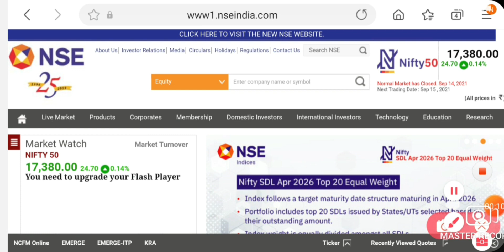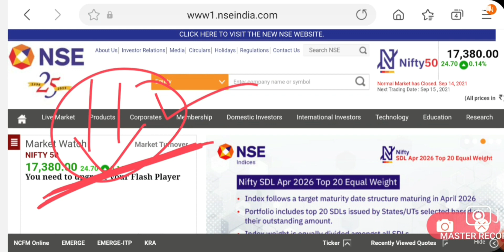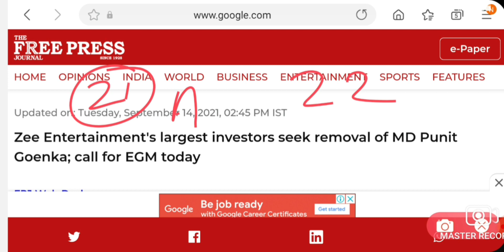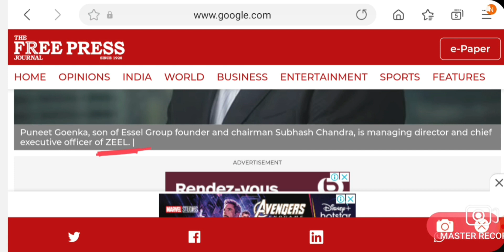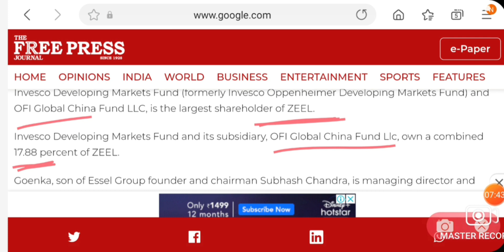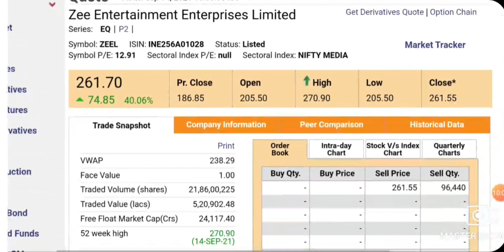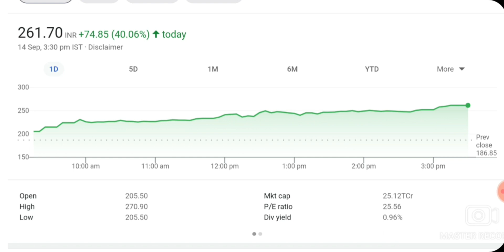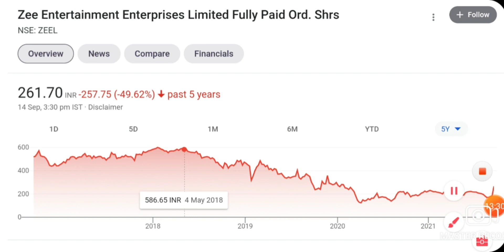BREAKING NEWS SHARE HOLDER की लग गई LOTTERY | LATEST MULTIBAGGER STOCKS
irctc share crash Reasons,
irctc share tomorrow level,
irctc share tomorrow prediction,
irctc share today q1 results update,